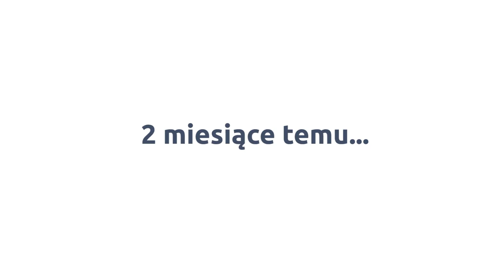Pan Krzysztof opowiada o efektach ćwiczeń z trenerem Mateuszem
Pan Krzysztof Kwiatkowski ćwiczy z trenerem FitAdept od około 2,5 miesiąca i jak sam mówi "przedłuża sobie życie". Jakie są efekty systematycznych treningów? Zobaczcie sami
Może pokażecie video swojemu tacie, mamie, dziadkowi, babci - zachęćcie ich do aktywności fizycznej :) Można tylko zyskać!